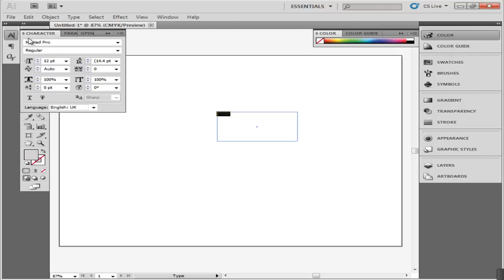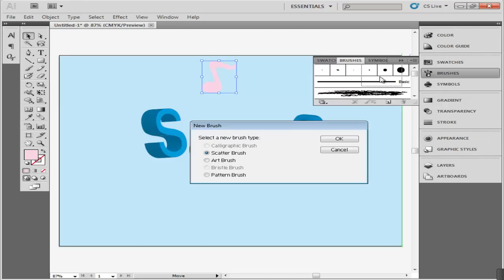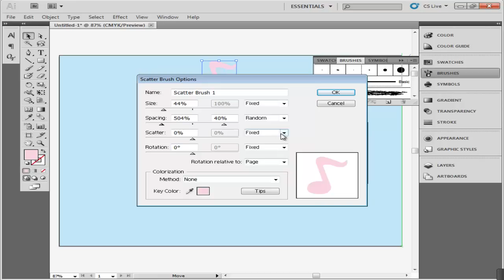How to make a 3D Letter Design in Adobe Illustrator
To learn more of how to create 3D text in Adobe Illustrator follow the tutorial below.

Creating 3-dimensional text in Adobe Illustrator is not that difficult. However, adding gradient to it can be somewhat tricky. To apply 3d graphics to your text you just need to apply a simple effect.

Step # 1 -- Enter 3D text

First of all, enter a letter with a font type and size of your own choice. Make it 3D by going to effect - 3D - extrude and bevel. Checking the "preview" option allows you to see how the letter is being extruded. Make sure that your letter is filled with a soft color as that would allow you to view the effects you add more clearly.

Step # 2 -- Expand the text appearance

While selecting the letter; go to the "object" menu and choose the "expand appearance" option.

Step # 3 -- Ungroup the text

Ungroup the letter from the same menu several times until and unless it is completely separated.

Step # 4 -- Unite the portions

Once you have the different portions, combine each side separately by selecting it and pressing the "unite" option on the "pathfinder" panel.

Step # 5 -- Add gradient to the letter

Add gradient to each portion of the letter separately, keeping in mind your light direction. Add angle to the gradient if necessary.
Similarly, follow the same steps while adding other letters to the canvas as well.

Step # 6 -- Add patterned swatch

Patterned swatches can be created in Adobe Illustrator that can be used to fill any part of a letter. For this, make any design and drag it into the swatches panel. Apply it to any surface of the letter by selecting the portion of the letter you wish to apply it to and then the swatch.

Step # 7 -- Adding details

Different details can be added once you have completed adding 3d graphics to your letters. You may tie a letter with a rope or any other detailing as per your wish. The rope can be drawn from the "pencil tool".

Step # 8 -- Add a stroke

Select the letters place them in the center and add a "0.5 pt" white stroke to them. You can vary the stroke weight as per your requirement.

Step # 9 -- Make shadows

Copy and paste the letters reduce their opacity and from the "arrange" option that emerges after right clicking on it send these shadows to the back.

Step # 10 -- Draw a background

To create a background, create a rectangle the size of the canvas, send it at the back and fill it with a soft gray color.